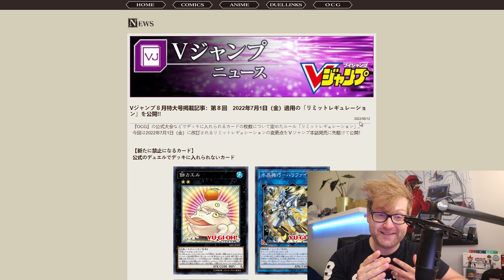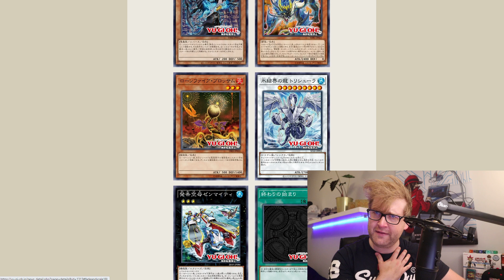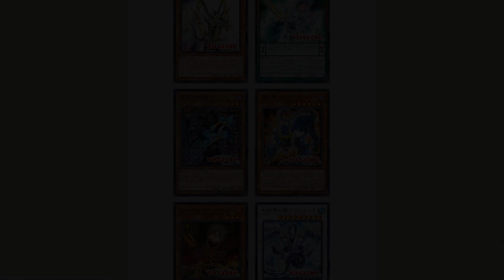Halqi & Toad are BANNED! Spellbook of Judgment is at 1! (OCG July 2022 BANLIST REACTION)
OCG Forbidden and Limited List!